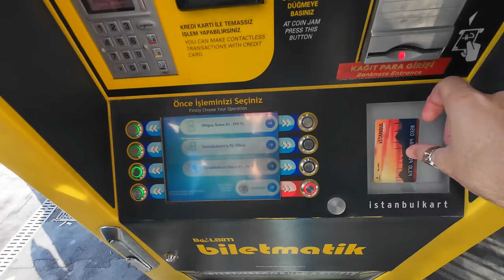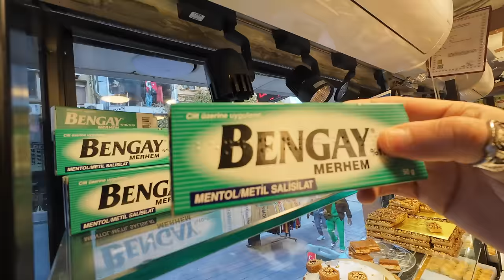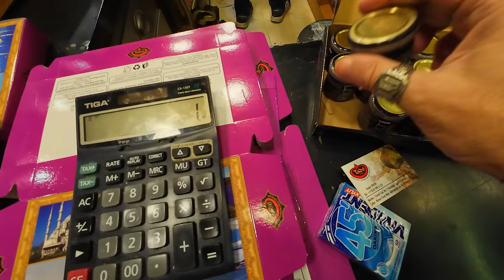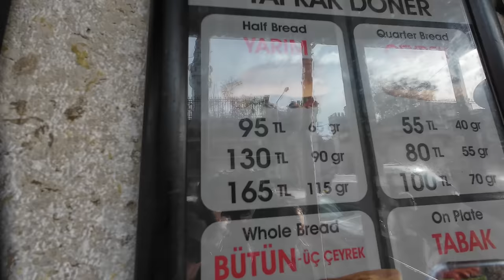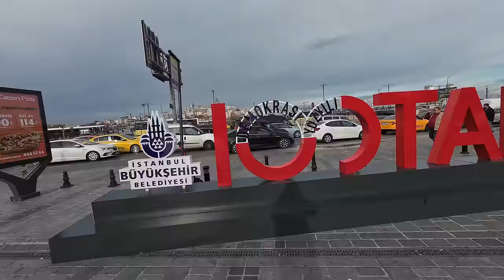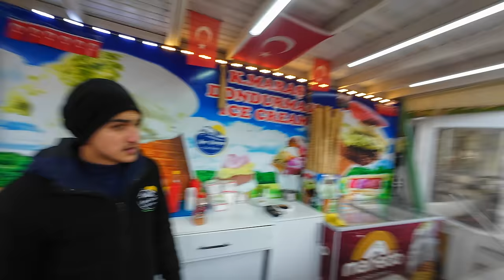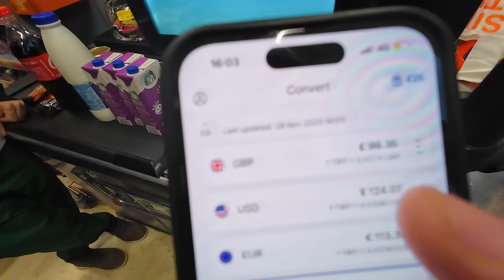أرخص الأكلات في إسطنبول | تركيا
إذا عجبكم الفديو متنساوش تضغطو 👍🏻 وتشتركوا فالقناة وضغطو على جرس التنبهات🛎باش يوصلكم الجديد

🫔فديوهات أخرى عن الأكل في العالم👇🏻